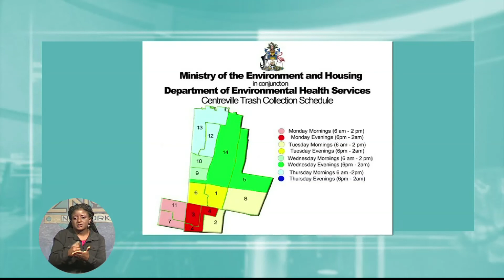ZNS Weekend News -Pt. 2- Sun. Dec. 22nd 2013